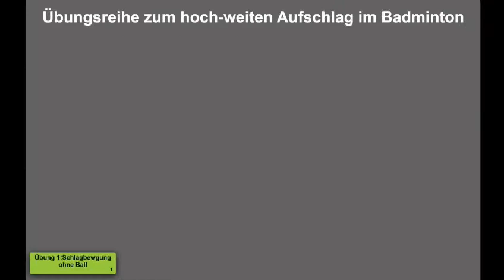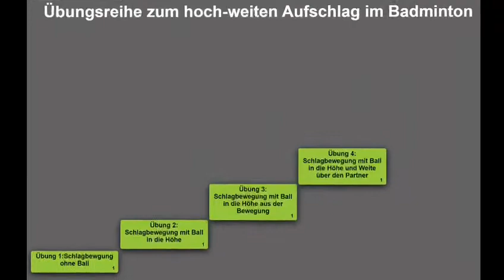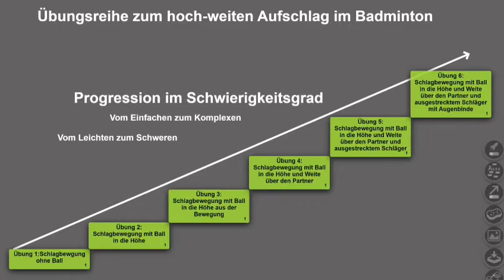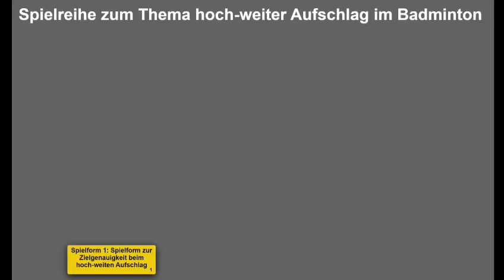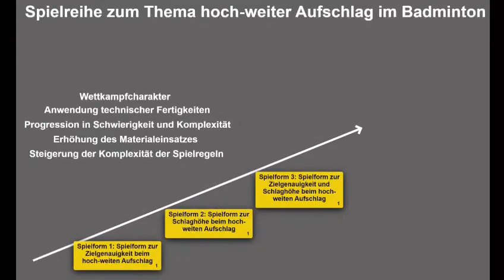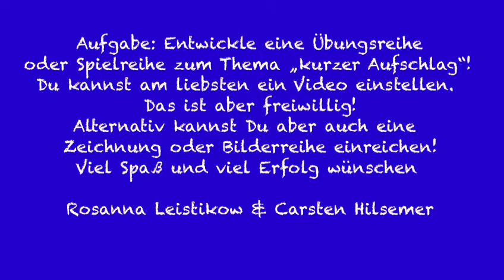Der hoch-weite Aufschlag im Badminton (2021)